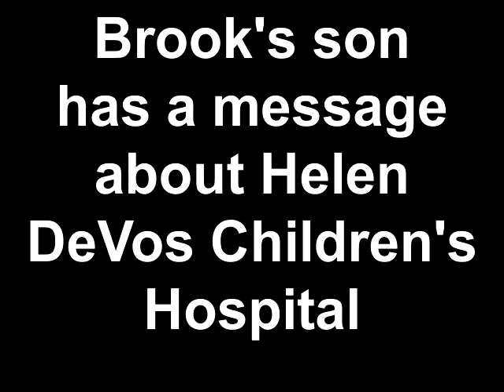Brook's son has a message about Helen DeVos Children's Hospital